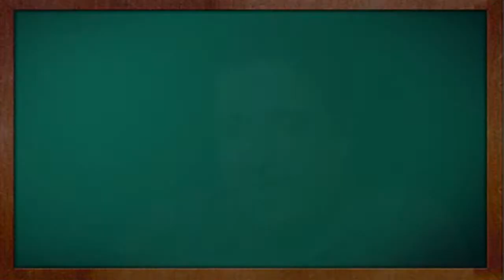Suwad - Rehan School by Mohammad Ali Shyhaki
Mobile Video Based Education System

RehanSchool.com utilizes the leverage of videos in making the masses educated. These videos can be played on low cost mobile phones and one can also watch all videos online for free

This video is presented by Rehan School, in this video Mr. Muhammad Ali Shehki teaching alif bay tay.